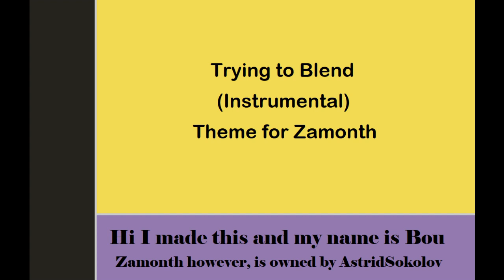Trying to Blend (Instrumental) | Secret Santa 2020 Original Song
Hi!
Every year I do secret santa with my friends where everyone draws art for each other, but I can't really draw that well, so I make themes for their characters instead!

The character Zamonth belongs to AstridSokolov